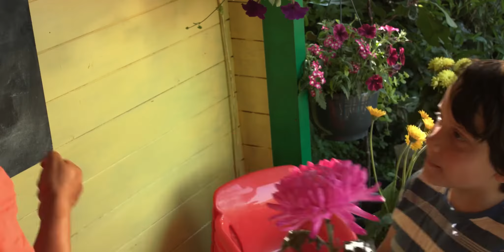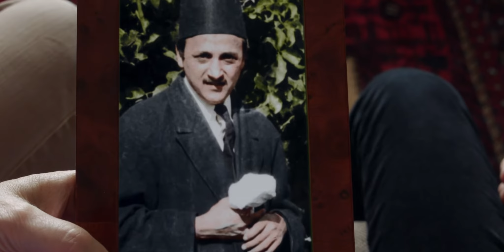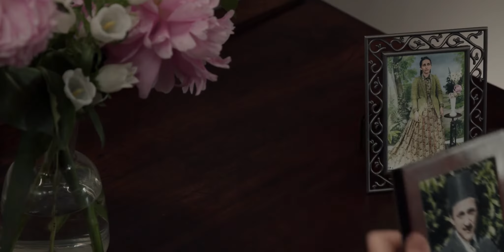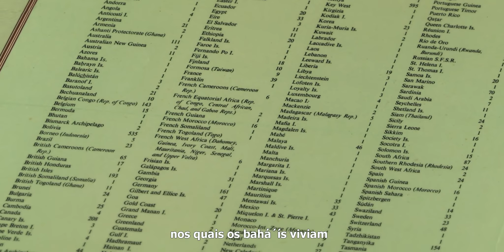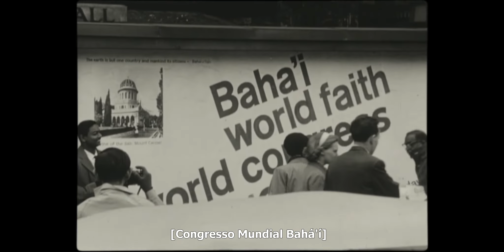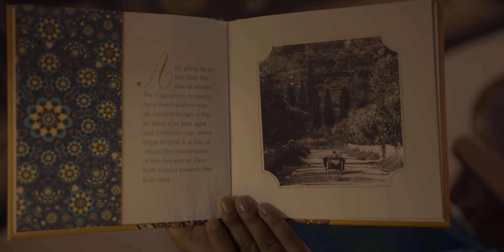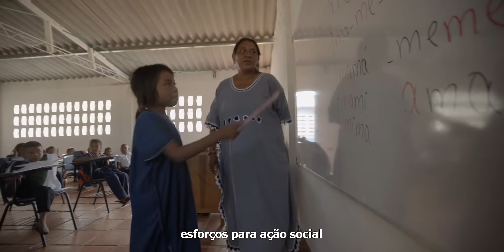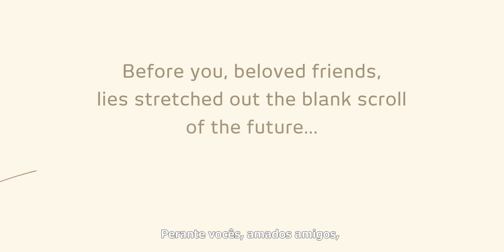Vislumbres de Cem Anos de Esforços - Legendado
Em 1921, no tempo do passamento de 'Abdu'l-Bahá, uma relativamente pequena comunidade bahá'í, mesmo enlutada, olhava para o futuro com fé e coragem, focada nas instruções que haviam sido deixadas por Ele, o Centro do Convênio de Bahá'u'lláh. 'Abdu'l-Bahá havia dado guias claras de como a comunidade bahá'í deveria crescer, se desenvolver e servir cada vez mais a humanidade. Desde então, os seguidores de Bahá'u'lláh têm se esforçado, com um sacrifício inimaginável, para implementar aquelas guias, alcançando os cantos mais longínquos do globo. Esse filme oferece vislumbres dos cem anos de esforços e aprendizados, realizados por uma comunidade bahá'í em expansão, e descreve a jornada que levou aos esforços atuais da comunidade para contribuir para o surgimento de um mundo embasado no princípio da unicidade da humanidade.